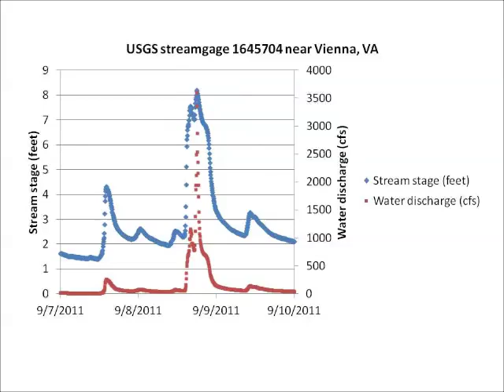Time Lapse Photography of Tropical Storm Lee Flooding (near streamgage 1645704)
The camera was set up to frequently take pictures of the stream during Hurricane Lee. This photography is part of a larger project by the USGS National Research Program, the Virginia Water Science Center and the Maryland Water Science Center examining sediment flow.